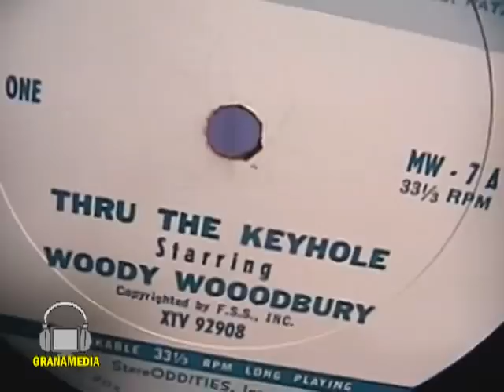How To Evaluate the Condition of Collectible Vinyl Records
Condition is everything when it comes to vinyl record collecting. This short video will show you how to handle your vinyl, and what to look for when evaluating condition and value.
These videos are companion to a series of articles for those new to collecting vinyl records Produced by Turntable Treasures and GRANAMEDIA A/Video Productions,